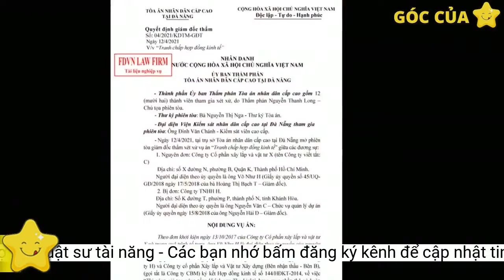Bí mật đáng sợ của luật sư tài năng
Lo sợ vợ sẽ phanh phui hoạt động rửa tiền và quan hệ với thế giới ngầm, một luật sư tài năng ở Mỹ quyết định thuê người thủ tiêu bạn đời.Góc khuất của vị luật sư tài năng
Cuộc sống thăng hoa của họ đột ngột chấm dứt vào ngày 29/11/1992. Hôm đó, một gã đàn ông da màu xông vào nhà của họ, ép Sara và 2 con vào ôtô của cô. Hắn bắt cô lái xe ra một địa điểm ở vùng ngoại ô thành phố Atlanta. Trước mặt 2 đứa trẻ, hắn nổ súng vào đầu Sara khiến cô tử vong ngay lập tức. Sau khi gây án, hung thủ rời hiện trường, còn 2 đứa trẻ chạy đến căn nhà gần đó để cầu cứu.
Kiểm tra bên trong nhà của Frederic và Sara, nhóm điều tra thấy cửa trượt bằng kính phía sau nhà không khóa vào thời điểm án mạng xảy ra. Cánh cửa giữa garage và phần còn lại của ngôi nhà cũng không đóng, bởi ai đó đã tháo chốt cửa. Két sắt mở và trống rỗng. Vài đồ trang sức của Sara vẫn còn, nhưng rất có thể hung thủ chỉ lấy vài món trang sức có giá trị.
Anh ta cũng không thể trả lời chính xác khi cảnh sát hỏi những đồ trang sức của Sara thiếu món nào không, hay anh ta để bao nhiêu tiền trong két sắt. Frederic biện hộ rằng anh ta ở ngoài nhiều hơn ở nhà nên không thể nhớ chi tiết về đồ đạc cũng như hệ thống an ninh trong nhà.
Vợ anh, Sara Lambrusko Tokars, là phụ nữ xinh xắn, giỏi giang nhưng chấp nhận thôi việc để chăm sóc gia đình và 2 cậu con trai. Họ sống trong ngôi nhà sang trọng với mức sống cao. Mọi người đều cảm thấy họ là gia đình hạnh phúc, viên mãn.
Frederic Tokars là một luật sư nổi tiếng ở thành phố Atlanta, bang Georgia, Mỹ, chuyên đảm nhận các vụ án hình sự. Trước đó, Frederic từng làm việc cho cơ quan công tố.
Cái chết thương tâm
Cha của Sara và các chị, em gái cung cấp nhiều thông tin cho cảnh sát. Theo họ, hôn nhân của Sara và Frederic không êm đềm. Cô đã tính kế hoạch ly hôn do Frederic không quan tâm gia đình, thường xuyên tới các hộp đêm để xem vũ công khỏa thân. Thậm chí Sara còn biết chồng ngoại tình với một vũ công khỏa thân.
Sát thủ cũng không để lại vỏ đạn, máu hay bất kỳ manh mối nào để cảnh sát thu thập. Rất có thể đây là một vụ trả thù của một tên tội phạm nào đó từng lãnh án bởi tài năng của Frederic, hoặc một vụ cướp của rồi giết người.
Bản thân Frederic cũng bộc lộ nhiều hành vi đáng ngờ. Thứ nhất, vị luật sư tài năng không muốn đi cùng các điều tra viên khi họ xem xét bên trong và bên ngoài ngôi nhà để tìm manh mối. Thứ hai, cuộc gọi đầu tiên của anh ta sau khi vợ chết lại dành cho luật sư riêng, thay vì cho người thân của vợ. Điểm đáng ngờ thứ ba là vị luật sư uống bia sau khi nghe tin vợ chết.
Nhóm điều tra thấy Sara không gây thù oán với ai, không có thói xấu, không nghiện rượu hay ma túy, không có mối quan hệ mờ ám, không ngoại tình, luôn sống hòa nhã với mọi người.
 Sara Tokars cùng hai con của cô với Frederic Tokars. Ảnh: Policemag.com.
Nhưng nếu hung thủ muốn sát hại nạn nhân sau khi cướp của hoặc cưỡng hiếp, tại sao hắn lại thực hiện một quá trình rườm rà là bắt cô ra xe cùng 2 con rồi nổ súng?
Vung tiền vô tội vạ vào những cuộc chơi thâu đêm, nhưng Frederic lại tính toán chi li khi đưa tiền cho vợ chi tiêu. Rất nhiều lần Sara phải nài nỉ chồng đưa thêm tiền. Mỗi lần như thế, Frederic lại mắng nhiếc khiến Sara khóc vì tủi thân. Càng giàu, Frederic càng tỏ ra tham lam, hoang tưởng, độc đoán.Em gái của Sara cung cấp thông tin quan trọng. Theo người này, khi Sara đề nghị ly hôn, Frederic dọa nếu chấm dứt quan hệ, cô sẽ không được nhận một xu